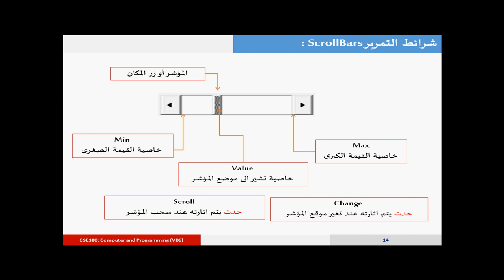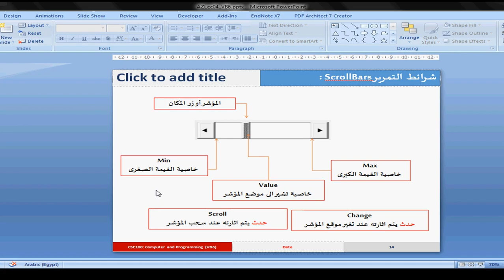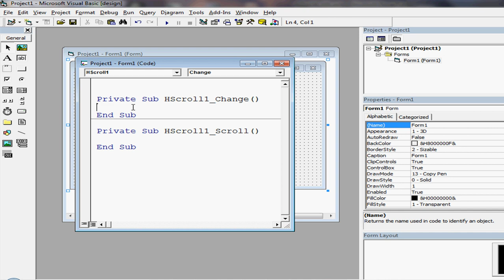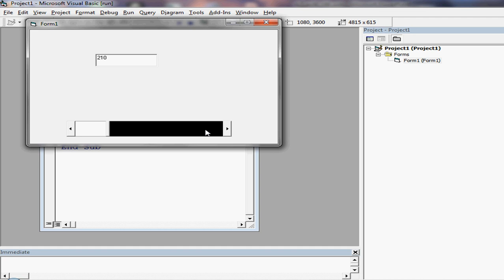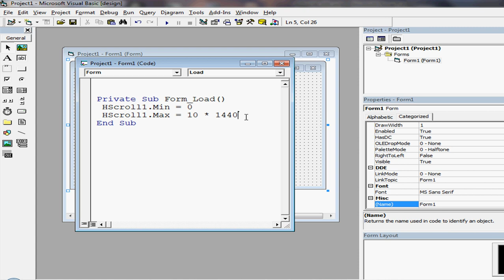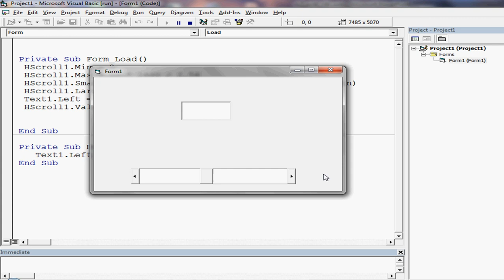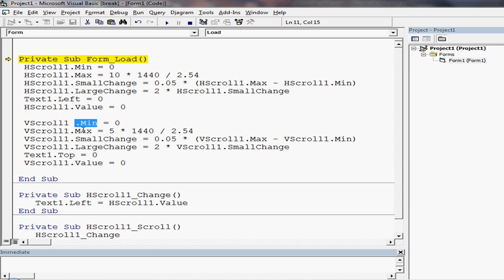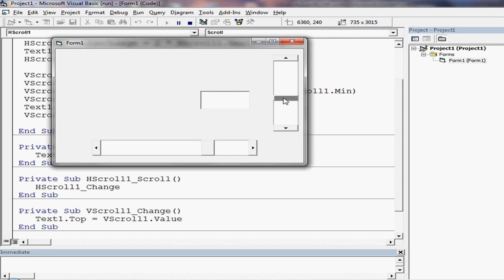Lec04 part3_VB6 scrollbar design and example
فى هذا الفيدوى سيتم شرح شريط التمرير وخصائص والاحداث المرتبطة به بالاضافة الى مثال عملى
scroll bar properties
Scroll bar event ( change- scroll )